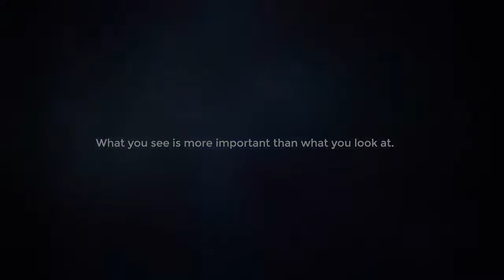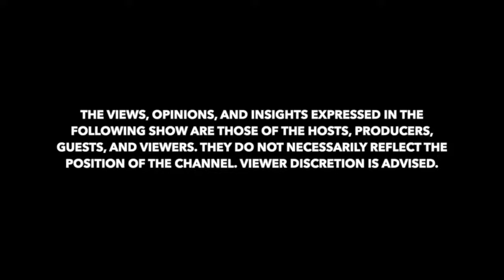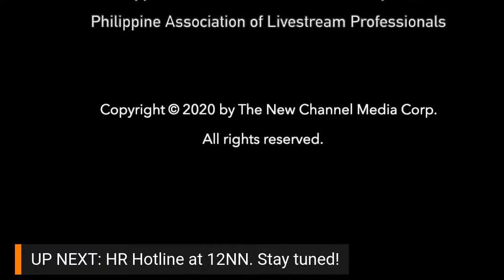S1:E12 | Philippine Rap Icon Adlai Stevenson Gurrea aka "Mista Blaze" on CoViD Stories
TNCCovidStories TheNewChannel | Philippine Rap Icon Adlai Stevenson Gurrea also known as Mista Blaze: mental anguish on lockdown alone while his daughter is also battling CoViD-19 with Dengue in the hospital.